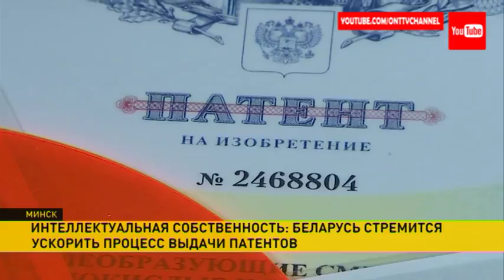​Беларусь стремится ускорить процесс выдачи патентов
Для этого в Минск на переговоры приехал представитель Всемирной организации интеллектуальной собственности.